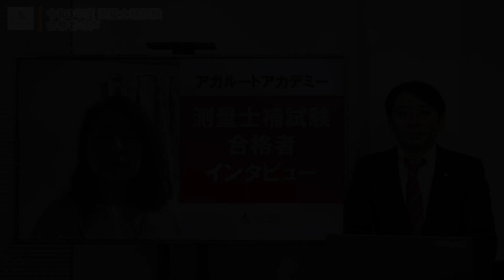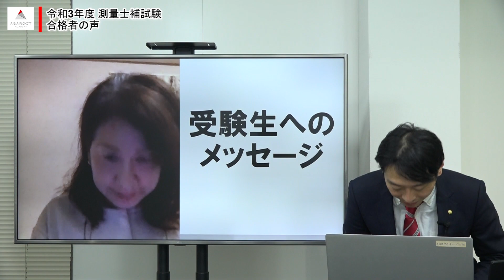令和3年度測量士補試験合格者インタビュー 中村 浩子さん 小学生用算数ドリルも活用！暗算の練習で計算に慣れる ｜アガルートアカデミー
▼合格体験記はこちら
【測量士補試験／令和3年度合格】小学生用算数ドリルも活用！暗算の練習で計算に慣れる 中村 浩子さん

▼土地家屋調査士試験講座・測量士補試験講座TOP